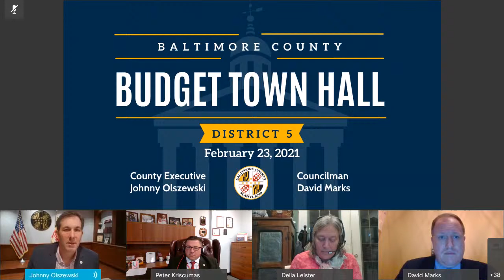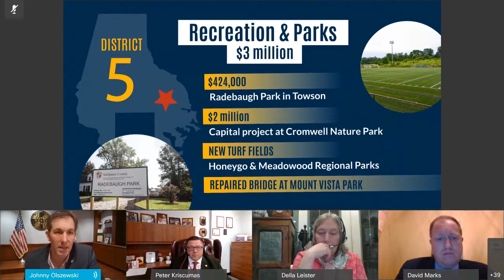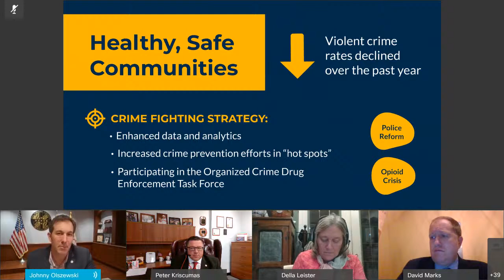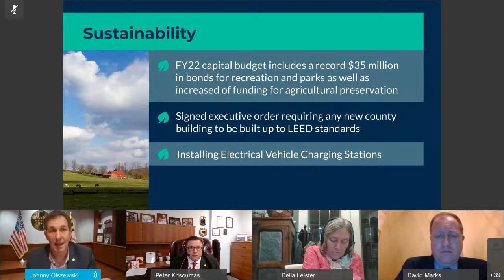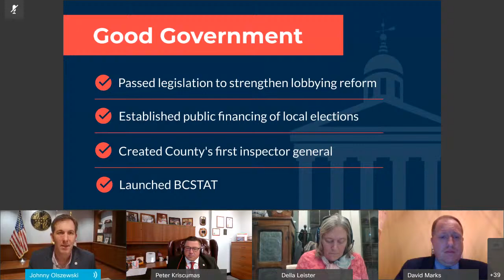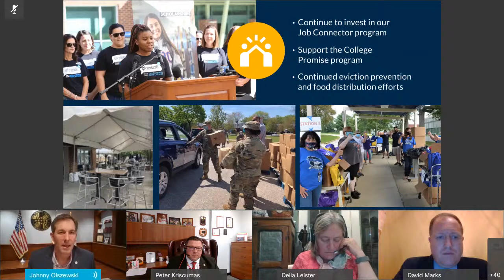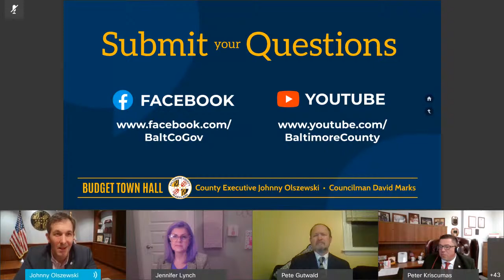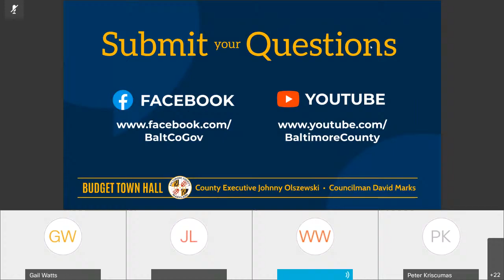County Executive Olszewski’s 2021 Virtual Budget Town Hall District 5